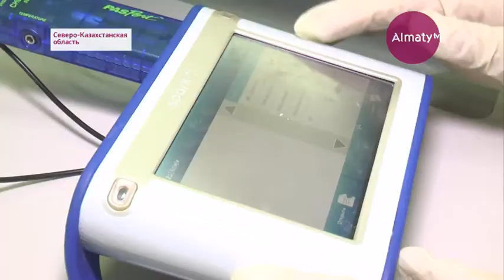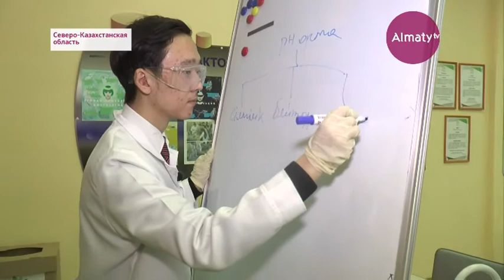Школьник из Петропавловска изобрёл биоиндикатор, способный определять качество продуктов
По словам юного изобретателя, в Казахстане пока нет аналогов инновационной разработки, над которой он работал полгода. Каковы возможности полезного в быту устройства и как им пользоваться узнала корреспондент Almaty.tv Рамина Мирзалимова.

Наби Гали учится в 11 классе Назарбаев интеллектуальной школы. Говорит, что сейчас в Казахстане сложно определить свежесть продуктов на прилавках магазинов, что не редко приводит к неприятным последствиям. Юноша вспоминает, как однажды его бабушка выпила прокисшее молоко и оказалась на больничной койке. Этот случай заставил Наби всерьез задуматься о создании биоиндикатора. С его помощью можно определить качество и срок годности молока, мяса и других продуктов. Школьник уверен, что проект будет весьма полезным для потребителей.